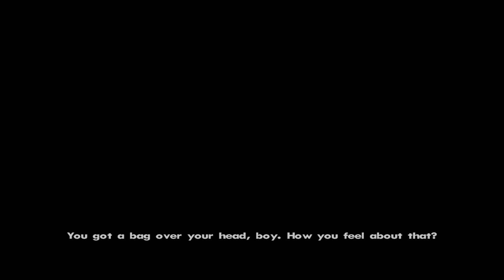Green Paint, Purple Cloth, Blue Blood // GTA: San Andreas # 012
Things come to a head for CJ as Grove Street moves out to solidify their position in the city.